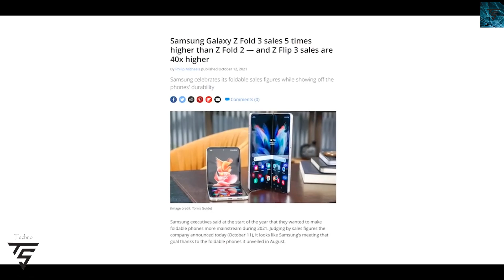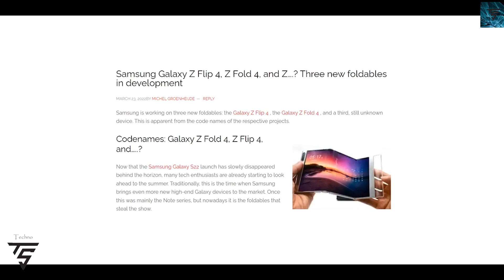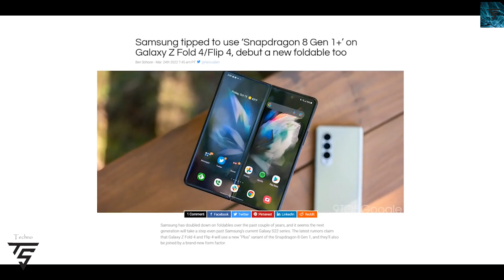Samsung Rollable phone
Samsung is getting ready to release a new Rollable phone with its new Zfold and flip series